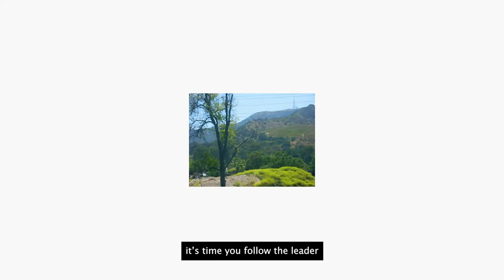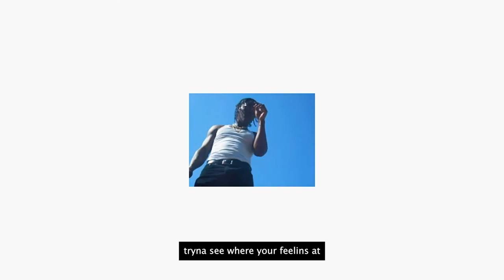Floyd Miles - 432 ( Official Lyric Visualizer)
Written By: Floyd Miles
Produced by: Floyd Miles & Darnell Knight
art: @tbrockart